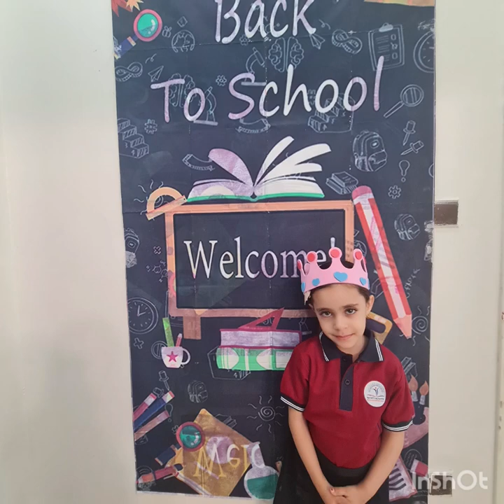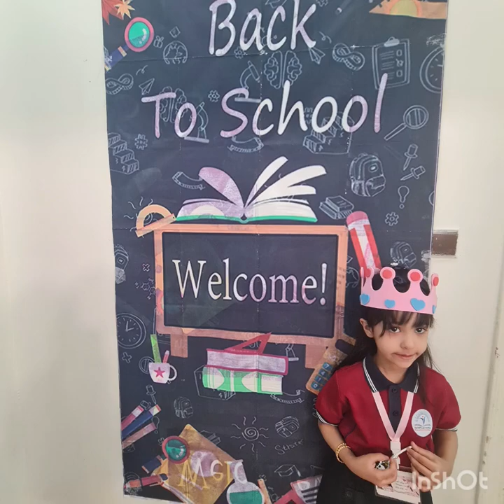Reema_International_School ❤️Back to school❤️International_School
💕T:Alya 💕
❤️KG3G❤️